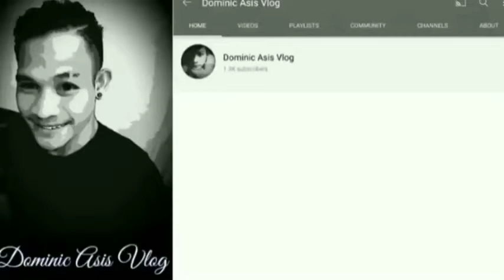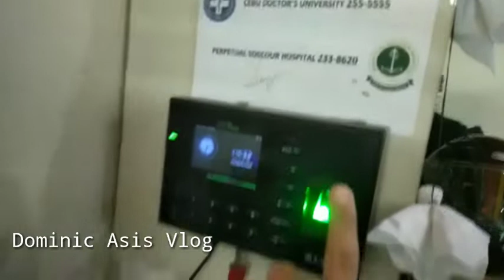"NOVEMBER TO REMEMBER"WORK MODE||WALANG MAGAWA